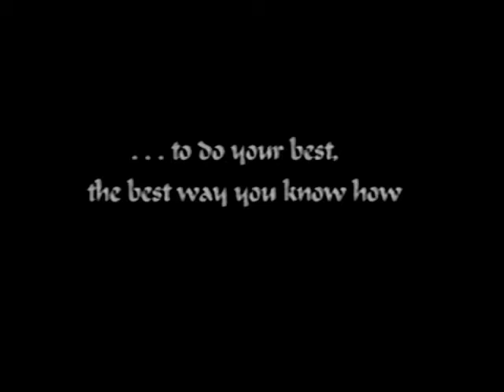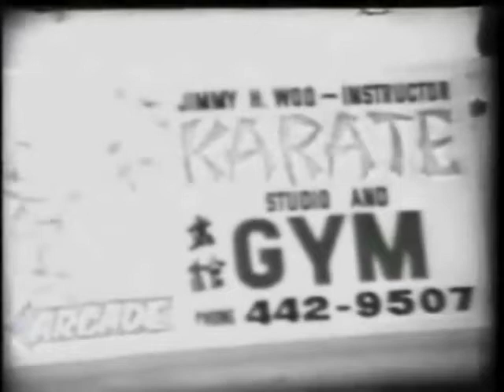Jimmy H. Woo Very Vintage Clips.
Here is an exceptional clip with segments of a very young Jimmy H. Woo.  Also featured is a workout-demonstration at a legendary Chinese Kung Fu Exhibition.  Jimmy's art "blew them away".  A great tribute to the Grand Master of Kung Fu San Soo.  Special note:  The Grandmaster was always considerate to his audience and demonstrated at a slower pace so that they could follow, understand and appreciate what he was showing.  In other non-public demos his kicks and  punches were lightning fast!